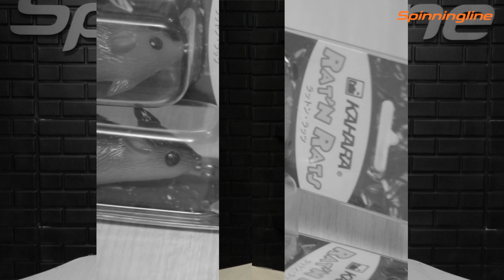Воблеры Kahara Rat’n Rats